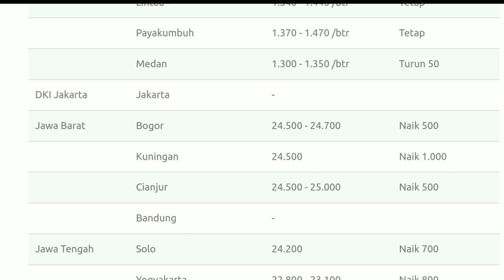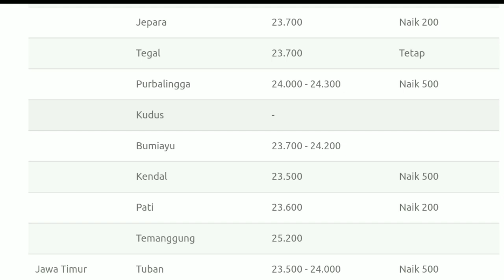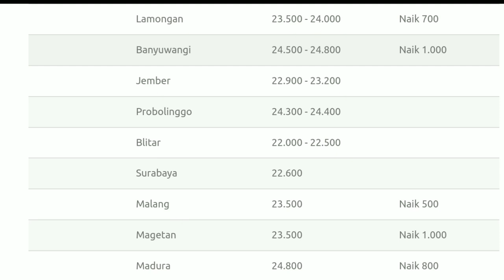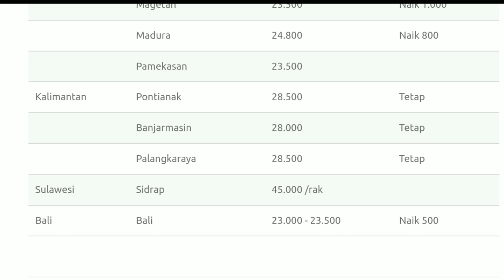Referensi Update Harga Telur Ayam Ras Hari Ini Selasa, 4 April 2023